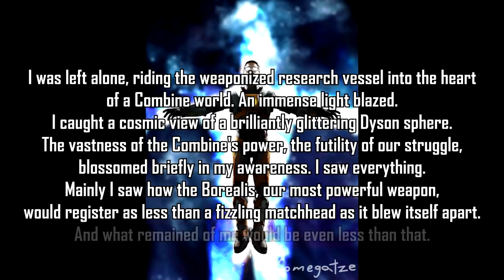[SFM] Freeman Becomes Canny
songs:
0:00 - HL OST Klaxon Beat
0:05 - HL OST Drums and Riffs
0:10 - HL OST Diabolical Adrenaline Guitar
0:15 - HL OST Military Precision
0:20 - HL OST Nuclear Mission Jam
0:25 - HL OST Credits/Closing Theme
0:30 - Valve Theme/Hazardous Environments
0:35 - HL2 OST CP Violation
0:40 - HL2 OST Your not supposed to be here
0:45 - HL2 OST LG Orbifold
0:50 - HL2 Ep 1 OST Penultimatum
0:55 - HL2 Ep 2 OST Vortal Combat
1:00 - HL2 Ep 2 OST Last Legs
1:05 - DJ Dain - That long train ride/Triage at Dawn